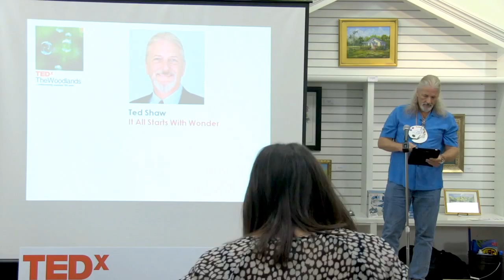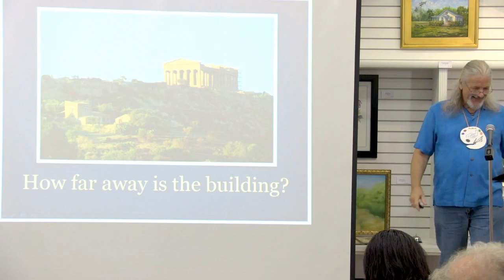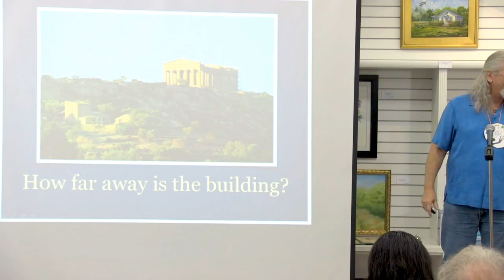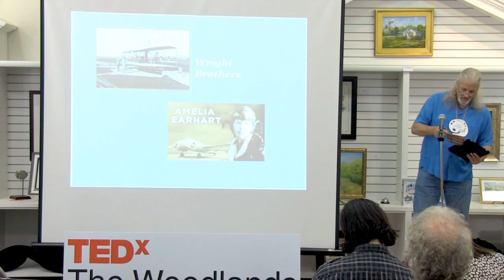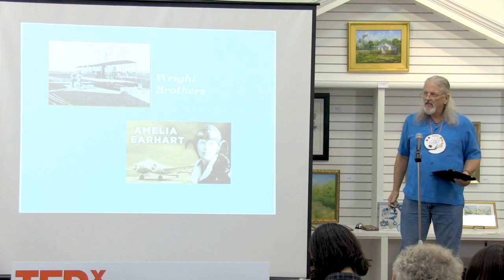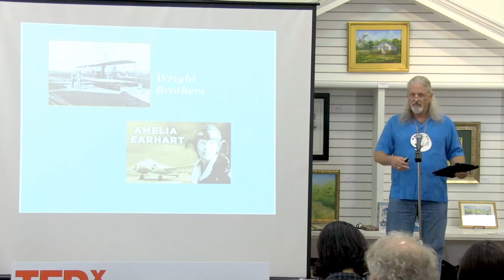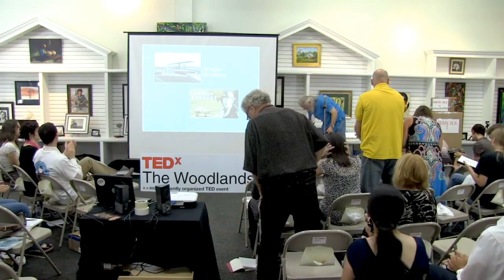Wonder is Your Key to Happiness!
Are you ready to have some fun again?  Are you ready for a different way of looking at things? Looking for answers? Feeling stuck? Stressed out? Can't seem to get what you want out of life? Ready to get unstuck and to improve any area of your life - career, health, relationships, finances, and general well-being. My book, from which this talk draws, is a handbook for self-help, self-discovery, lifestyle change, and personal development.  It is an easy-to-read, stand-alone, introduction to the Fun Tools series and is filled with stories, metaphors, and tools for creating a better, more fulfilling life.
In 2012 I gave this talk at the TEDxWoodlans Event, "Play, Wonder, Joy".

Due to technical difficulties, the TEDxWoodlands 2012 event was never added to the TEDx library. Fortunately, they were able to save this video of my talk. Their website is still up There you will find links to their Facebook page and their library of images on Flicker.
If you've enjoyed my video please "like" and share it.

Here is an excerpt from one review of my book:
"This short, gentle, practical book tackles the obstacles that impede change, that is, the negative attitudes and wrongly held belief systems that keep us mired in a less than happy life. It also provides easy, practical tools to help us transform our "wonder" into our new reality."~ NJG.

Link to my book